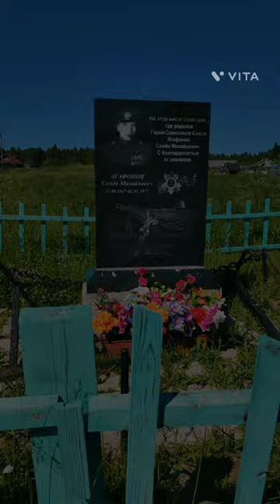Коротко об экспедиции "АРХАНГЕЛЬСКИЙ СЕВЕР ОСОБОГО НАЗНАЧЕНИЯ"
Архангельск - Соловки - Пушлахта - Летняя Золотица - Лопшеньга - Яреньга - Пертоминск - Красная гора - Луда - Уна - Архангельск